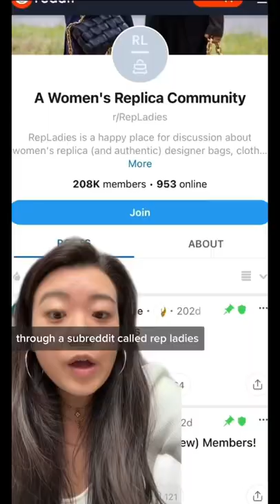Why are Rich Women buying Fake Bags?!